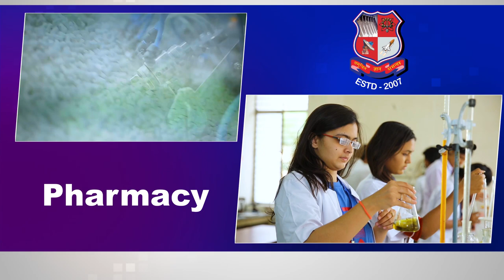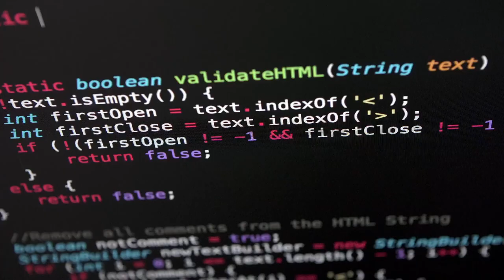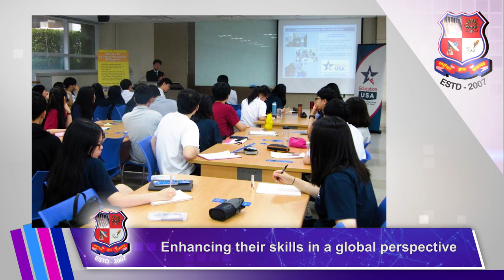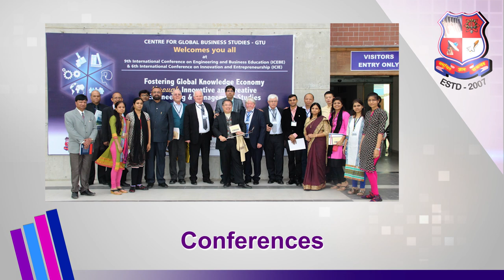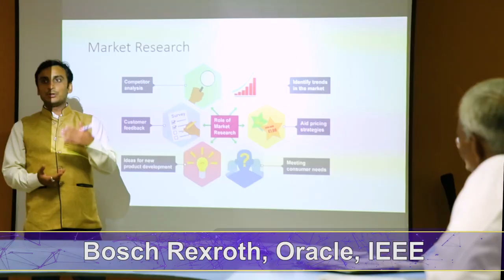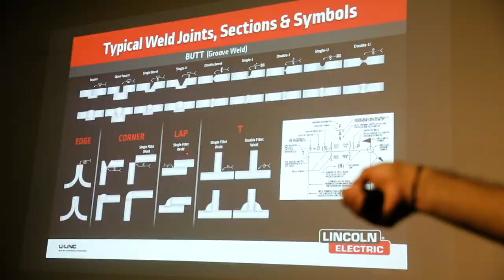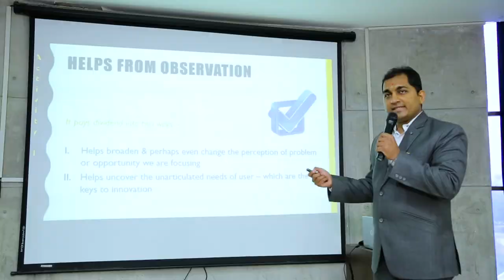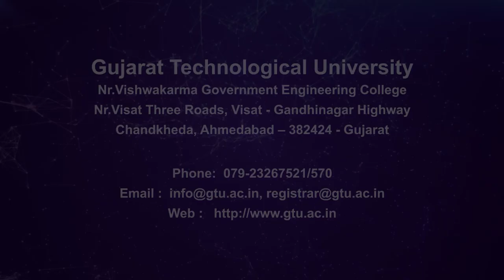GTU Documentary Film (English)